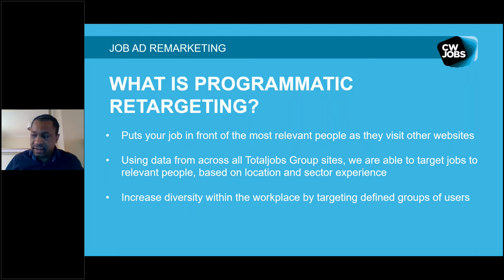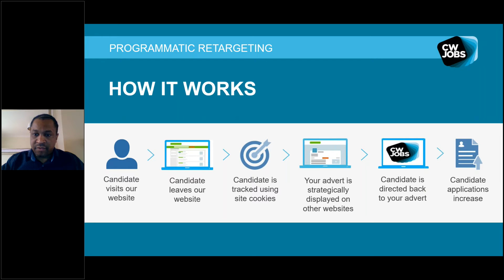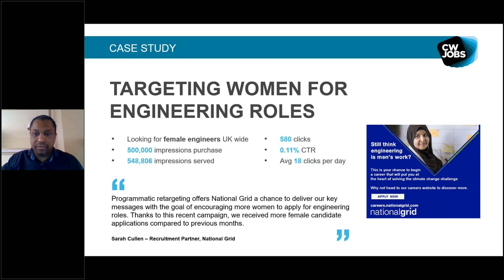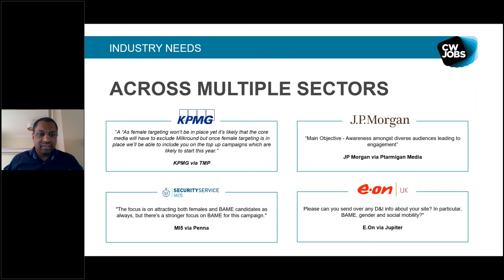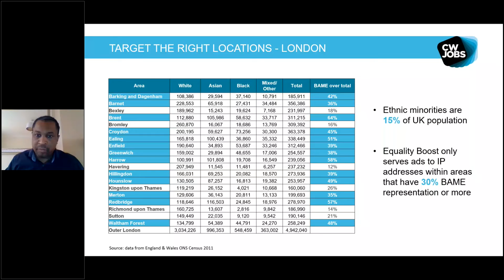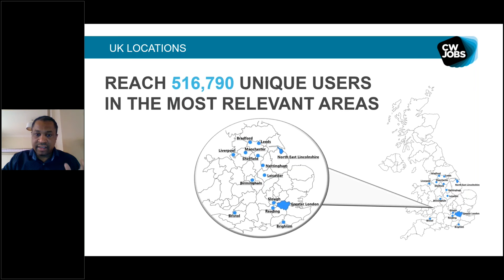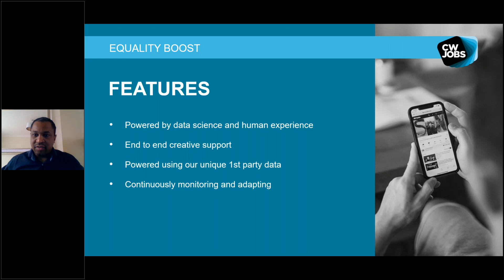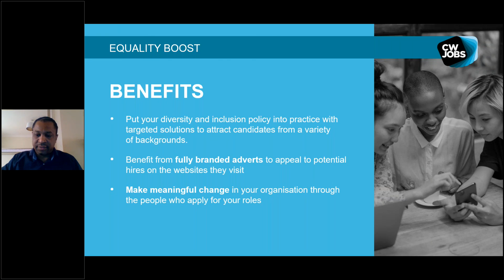Deliver your diversity and inclusion hiring strategy with targeted programmatic ads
Powered by data science and human experience, Equality Boost helps you target meaning your bespoke campaign reaches the people you need.